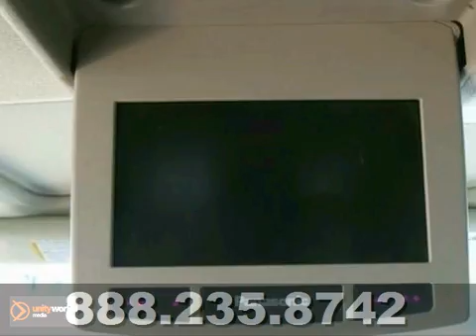2005 Chevrolet Suburban TCR231276A in Chantilly VA - SOLD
SOLD - If you are looking for real value on a great used car, Pohanka Chevrolet in Chantilly VA invites you to call and make an appointment to view this 2005 Chevrolet Suburban, stock# TCR231276A. We are conveniently located near Chantilly VA Washington-DC, MD and known for our great selection, reliability and quality. Call to take a look at this 2005 Chevrolet Suburban today.

Pohanka Chevrolet in Chantilly VA
13915 Lee Jackson Hwy
Chantilly VA Washington-DC MD, 20151